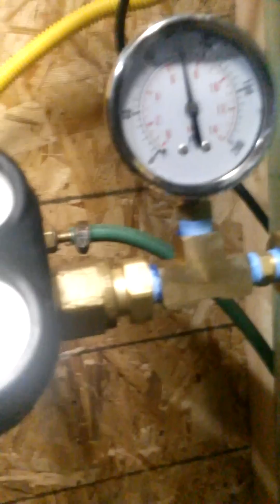HVO system addition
Installed a K-tank bypass and manifold to accommodate any pressure drops from the shop raging